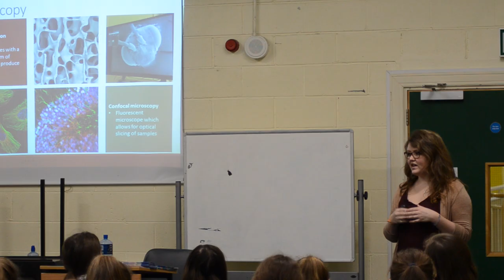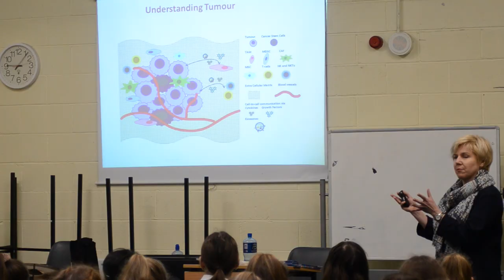Engineering4Health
As part of Engineers Week and to celebrate International Womens Day 2019 AMBER researchers went to girls school, Muckross Park, to talk about careers in BioEngineering, the impact it can have on society, and listen to what the girls had to say.